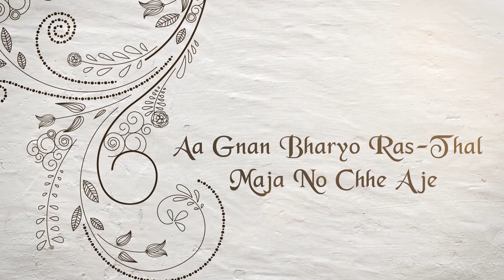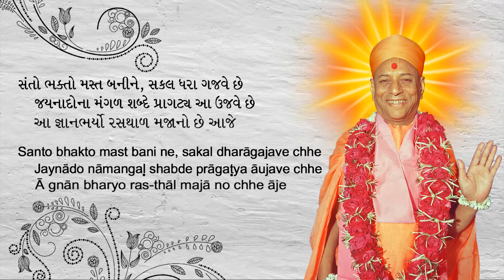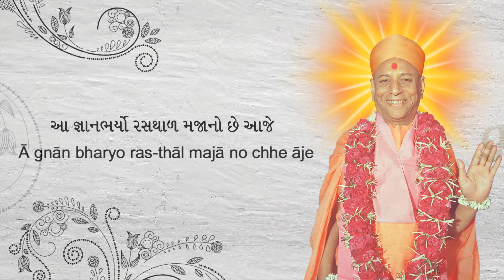Ā Gnan Bharyo Ras Thal Majano With Lyrics - Swaminarayan Gadi Kirtan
Ā Gnan Bharyo Ras Thal Majano Chhe Aje